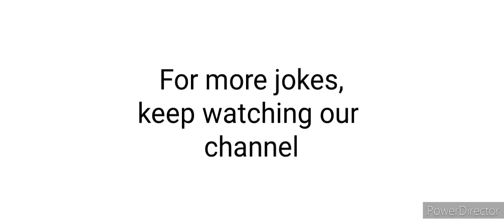Memeulous is the best youtuber, to know the reason please watch this video .